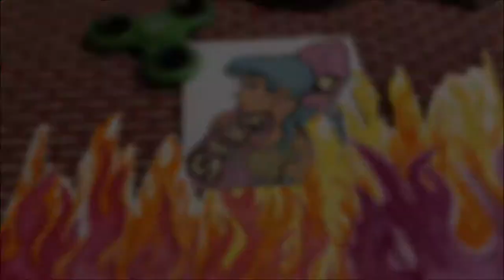SERA- BLOSSOM (cabin jam 2)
Episode 2 for the cabin house jams is here! Be sure to LIKE, SUB, & SMASH THAT BELL!